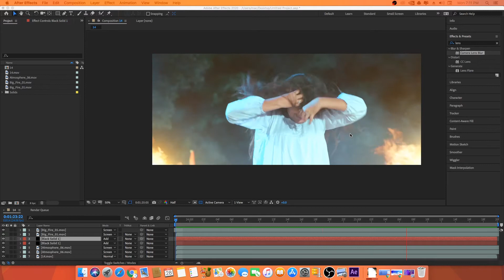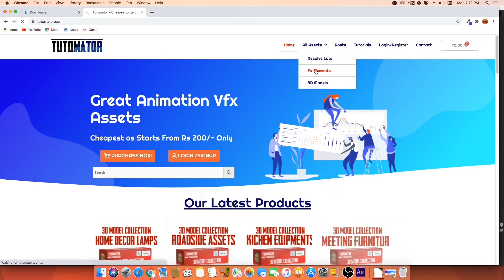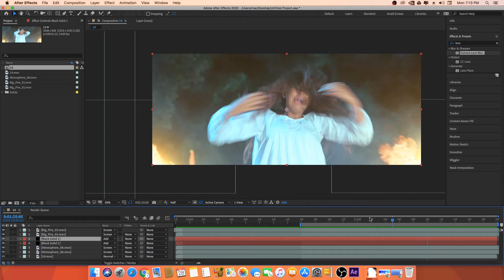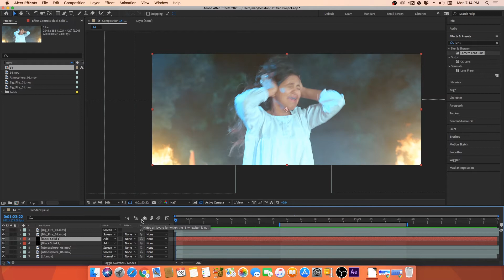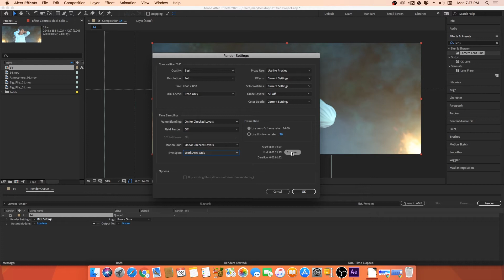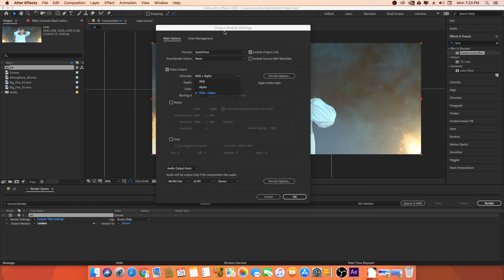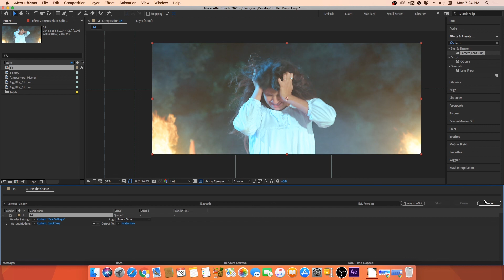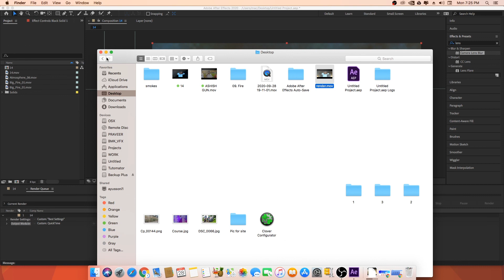Adobe after fx tutorials part-50 Render Settings 2020 HINDI || Tutomator || Praveer das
Welcome to Tutomator in-depth After Effects tutorial! In this video, we'll take you on a journey through the exciting world of 2D digital compositing using Adobe After Effects. Whether you're a beginner or an experienced user looking to expand your skills, this tutorial has something for everyone.

🎥 What You'll Learn:

Introduction to Adobe After Effects and its interface.
Importing and organizing assets.
Layering and compositing techniques.
Keyframing for animations.
Adding effects and motion graphics.
Exporting your final composition.
And much more!
Discover additional resources, project files, and comprehensive tutorials on After Effects and other creative software on our website. Join our growing community of digital artists and motion graphics enthusiasts!

Thank you for joining us in this creative After Effects journey! Let's create stunning 2D compositions together. 🎬✨